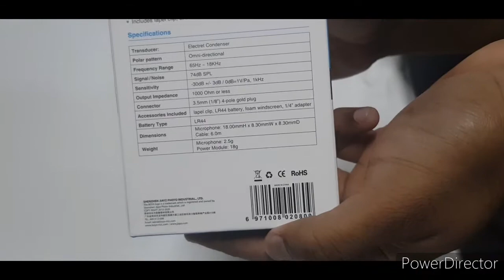BEST MIC FOR MAKING VIDEOS ON MOBILE AND CAMERA - BOYA BY- M1